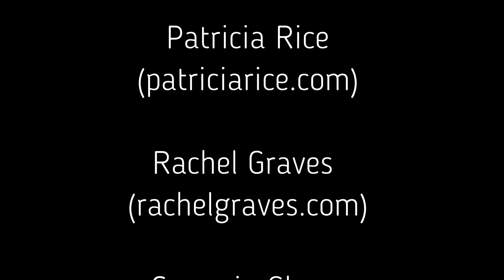The Panel Room: Witchy Fiction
Join guest host Jeanne Adams as she talks about witches in fiction with Seressia Glass, Rachel Graves, Stuart Jaffe, and Patricia Rice